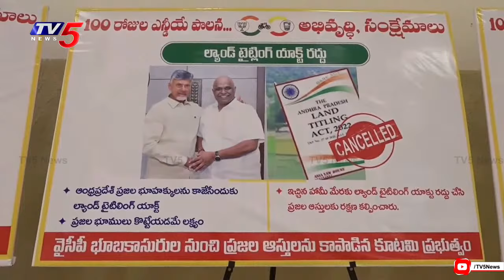Pawan Kalyan Shocking Comments On PITHAPURAM Land Vs YS Jagan Photo | AP Politics | TV5 News